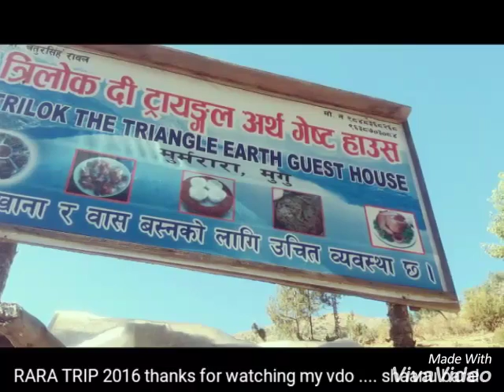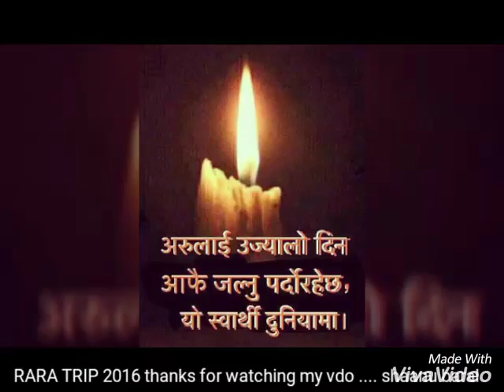BUTWAL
trip in RaRa 2016..UG BUTWAL